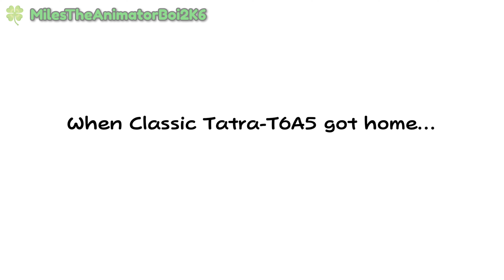Classic Tatra-T6A5 Calls Kiff Chatterley an Attention Seeker/Grounded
Classic Tatra-T6A5 (Justin - 🇺🇲)
Kiff Chatterley (Ivy - 🇺🇲)
Tatra-T6A5 (Eric - 🇺🇲)
Tatra-T3SUCS (Joey - 🇺🇲)